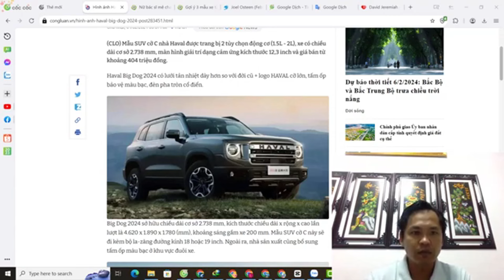Mẫu SUV cỡ C Harval với 2 phiên bản tùy chọn